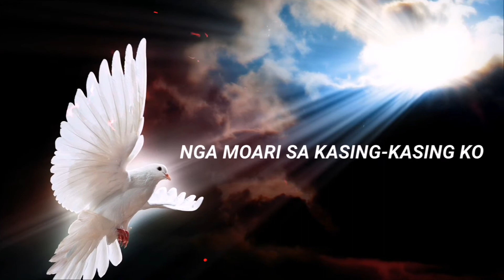Sa Presensya Mo | Christian Song Bisaya